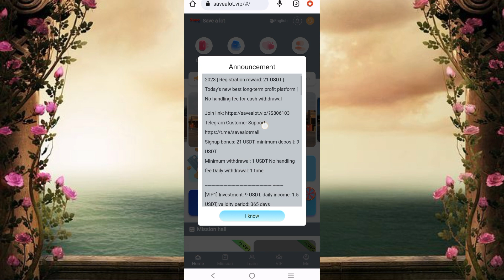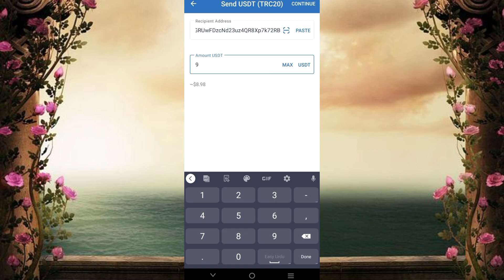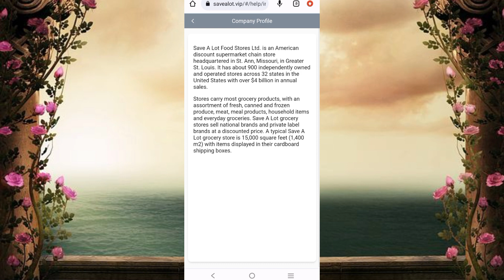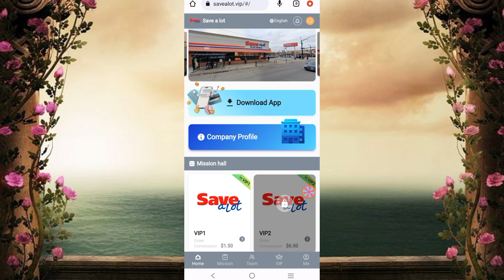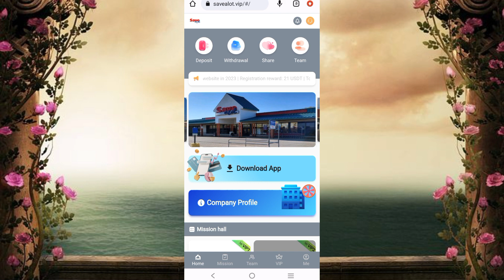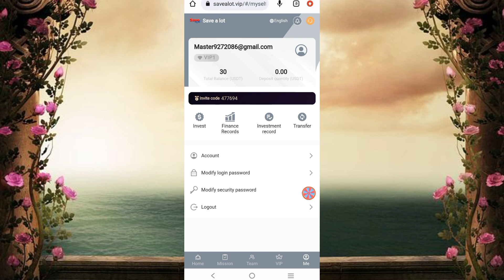The most stable investment website in 2023 | Register reward:21 USDT | Today's new best long-profit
The largest and most powerful
《We solemnly promise that this platform will never be closed, legal, safe and reliable》
New tasks are refreshed at 00:01 New York time every day, and rewards can be obtained by completing merchant orders every day.
Recharge investment can only use USDT/TRX currency, and choose TRC20 network.
The mall sincerely invites friends with strength and team to join us.  Every member who is invited to register and recharge 21 USDT can draw again. The more VIP1 and above, the more lucky draws, and the number of lucky draws is unlimited.
Global Agent sincerely invites friends from all

Minimum withdrawal: 1 USDT No handling fee Daily withdrawal: 1 time

[VIP1] Investment: 9 USDT, daily income: 1.5 USDT, validity period: 365 days
[VIP2] Investment: 39 USDT, daily income: 6.5 USDT, validity period: 365 days
[VIP3] Investment: 99 USDT, daily income: 16.5 USDT, validity period: 365 days
[VIP4] Investment: 299 USDT, daily income: 47.5 USDT, validity period: 365 days
[VIP5] Investment: 999 USDT, daily income: 168.5 USDT, validity period: 365 days
[VIP6] Investment: 2999 USDT, daily income: 518.5 USDT, validity period: 365 days
[VIP7] Investment: 9999 USDT, daily income: 1788.5 USDT, validity period: 365 days
[VIP8] Investment: 29999 USDT, daily income: 5488.5 USDT, validity period: 365 days
[VIP9] Investment: 99999 USDT, daily income: 18888.5 USDT, validity period: 365 days
[VIP10] Investment: 299999 USDT, daily income: 58888.5 USDT, validity period: 365 days

Invite friends to enjoy team commission
The rebate ratio for each level is as follows:
For example: Team A recharges 1000 USDT at 10%, you get 100 USDT!
For example: Team B recharges 1000 USDT at 3%, you get 30 USDT!
For example: Team C recharges 1000 USDT at 1%, you get 10 USDT!
Note: The more deposits, the more rewards

sweepstakes
Invite members to recharge 100 USDT, you can get a lottery, which can be accumulated
100% winning, the highest reward is 8888 USDT

Recharge rewards for your team within 24 hours
For example: recharge 300 USDT within 24 hours, reward 8 USDT
For example: recharge 1000 USDT within 24 hours, reward 28 USDT
For example: recharge 3000 USDT within 24 hours, reward 88 USDT
For example: recharge 5000 USDT within 24 hours, reward 168 USDT
For example: recharge 10,000 USDT within 24 hours, reward 288 USDT
For example: recharge 30,000 USDT within 24 hours, reward 888 USDT
For example: recharge 90,000 USDT within 24 hours, reward 1688 USDT

1. The bonus can be withdrawn immediately, unlimited times. You will get more commission rewards, and commissions charged to recommended users will be directly deposited into your member account and can be withdrawn directly!
2. Tell your team that the platform registration invitation link can be promoted on any social software, as follows: Facebook, Twitter, YouTube, Instagram, TikTok, KAO KAO, WhatsApp group, Telegram group, etc.